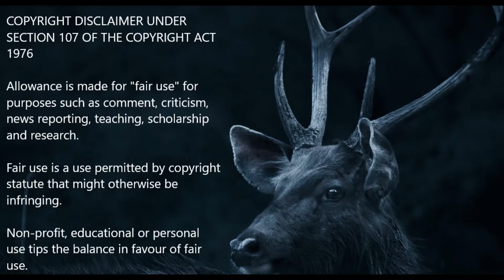38 Young Doctors of ITBP completed their combat training for a batch of Assistant Commandants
About the Video: Passing Out Parade Video. 38 Young Doctors of ITBP completed their combat training for a batch of Assistant Commandants Medical Officers after completion of training of 24 weeks at ITBP Academy, Mussoori.

About Us:
iINTELLIGENCEi News is a YouTube Channel dedicated to NEWS around the World.

Regards,
Dr T SASIMURUGAN ME.,PhD.,
Founder & Chief Technology Officer,
iINTELLIGENCEi News.

iINTELLIGENCEi News

to get more videos on
Important News.

Please provide your valuable feedbacks through your Comments. We will reply to your Comments.